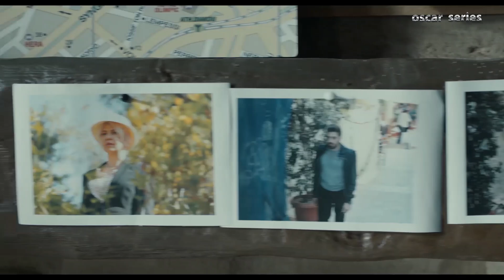انت اكيد متراقب 😟 شوفوا رجالة المخابرات عملوا ايه عشان يقابلوا عمر 💪😎